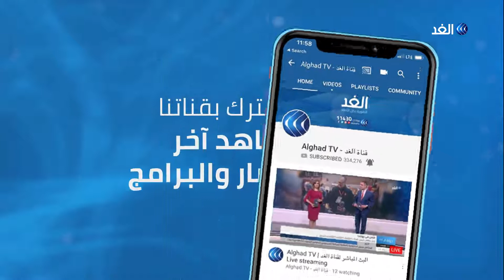شاهد.. ترحيب أهالي بياريتز الفرنسية باستضافة القمة بالرغم من الاستنفار الأمني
بدأ توافد زعماء العالم إلى مدينة بياريتز الفرنسية لحضور قمة مجموعة السبع، ومن المتوقع أن تبحث القمة الحرب التجارية بين الولايات المتحدة والصين والأزمة الإيرانية، واستعدادا للقمة نشرت الشرطة الفرنسية أكثر من ثلاثة عشر ألفا من عناصر وسط مخاوف من اندلاع احتجاجات خلال انعقاد القمة.

المزيد من التفاصيل في سياق تقرير مراسل الغد محمد عثمان
وقراءة محمد عاشور عبر النشرة الإخبارية